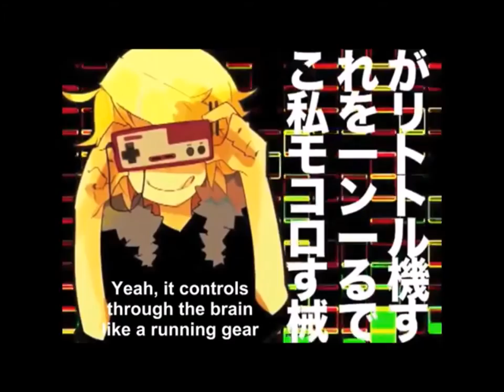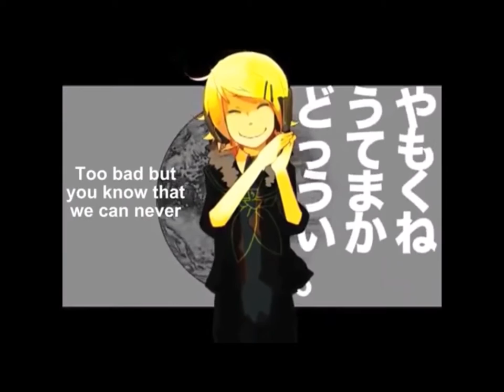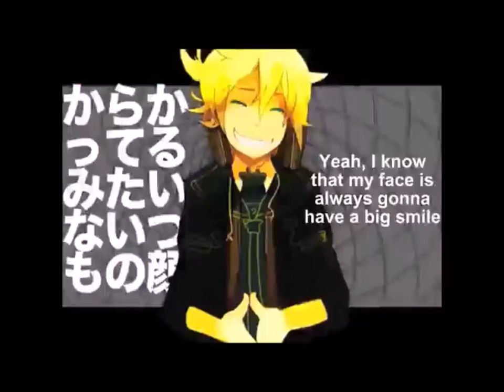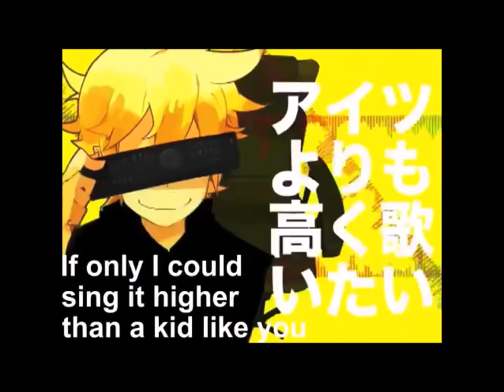【 AnimeTomBoy96 & Kaisetsu】Remote Control 【 English】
Original Music/Lyrics: Jesus-P
Art: Glider-eshi
Video: Wan-opo

English Lyrics: Jubyphonic